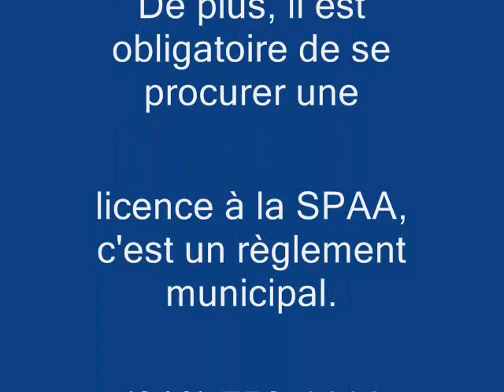Chien Kimo ...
Bonjour, je suis Kimo et je cherche un nouveau foyer.  En effet, je suis à la Société Protectrice des Animaux d'Arthabaska depuis le 25 octobre 2011, car mon maître était tanné de moi.  Je suis de race husky croisé malamute et je suis âgé de 2,5 ans.  Je suis déjà castré.  J'espère avoir un autre chance dans la vie. Hi, I'm Kimo and I seek a new home. In fact, I'm Humane Society of Arthabaska since October 25, 2011, for my master was tired of me. I breed malamute husky cross and I am 2.5 years old. I am already neutered. I hope to have another chance in life.